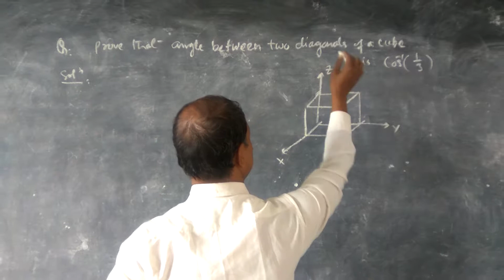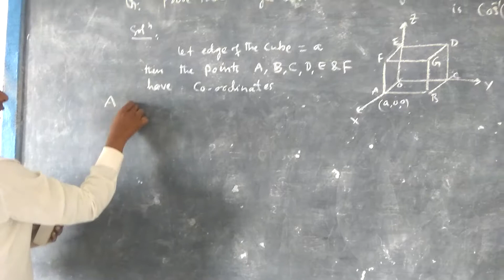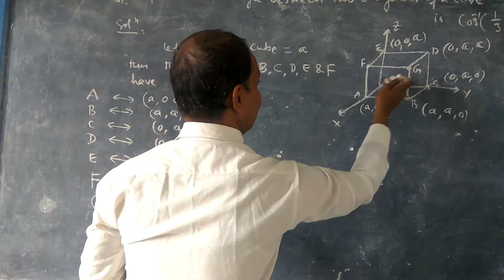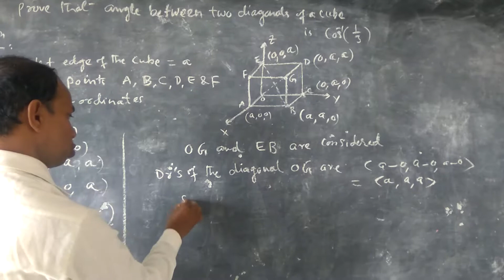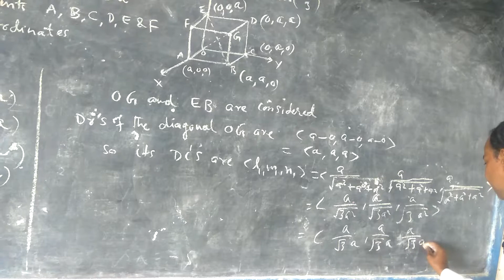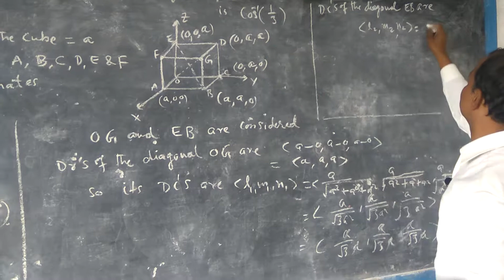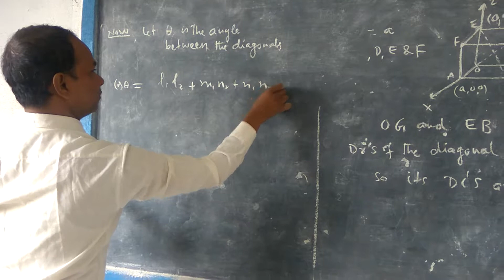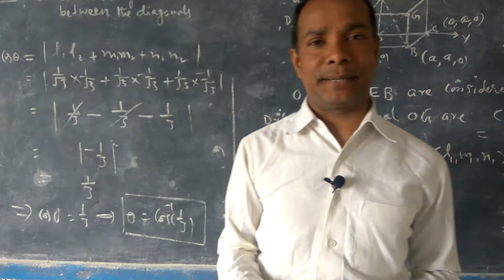exam series 12th | 3D | three dimensional geometry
angle between two diagonals of a cube ..
its a good question , better to go through it